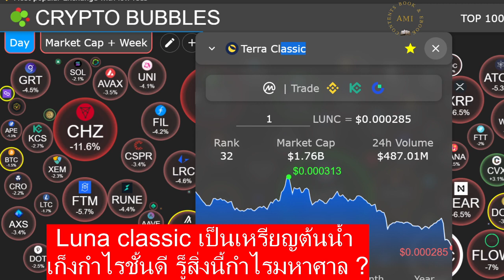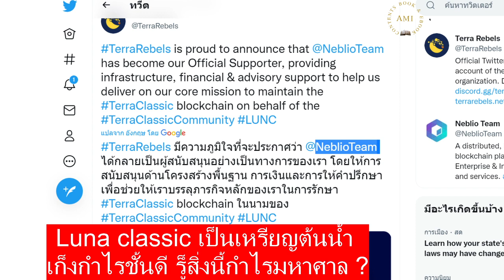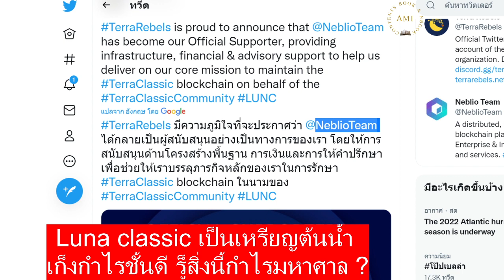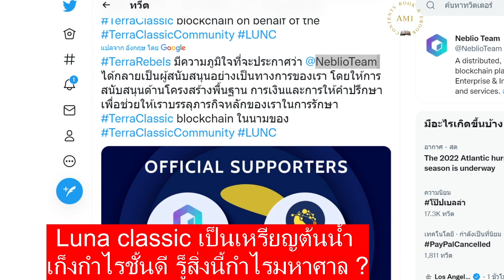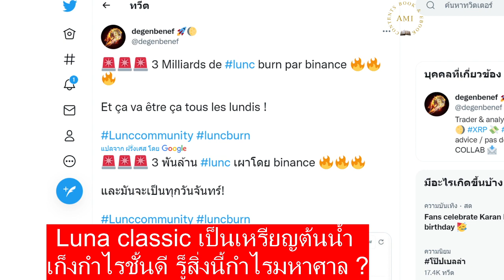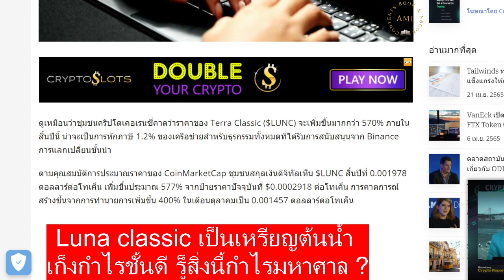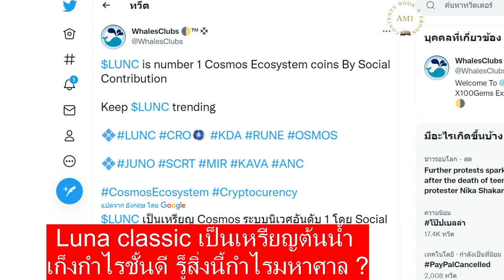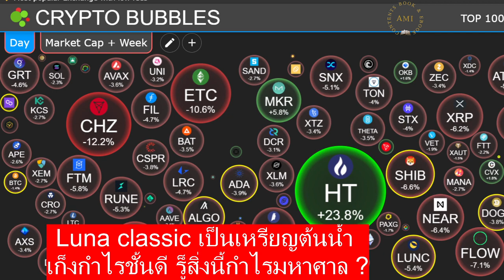Ep.07 : Luna Classic LUNC เก็งกำไร หากรู้สิ่งนี้ กำไรมหาศาล ? ข่าว Lunc สิ้นปีนี้ คาดพุ่ง 570%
ช่องนี้ มือใหม่ทำคลิปเกี่ยวกับคลิปโต สายกาวLunc Terra Classic (LUNC) ความชื่่่นชอบส่วนตัว แต่อยากแบ่งปัน

แหล่งข้อมูลข่าว : ที่มาตามลิงค์ด้างล่างคะ

ติดตามข่าว Luna : Lunc  แผนการ RE-peg  รายละเอียดตามลิงค์นี้คะ (ฉบับภาษาอังกฤษ)

หมายเหตุ : การลงทุนมีความเสี่ยง ควรศึกษาหาความรู้ก่อนลงทุน  และใช้เงินที่ไม่เด็ดร้อน หรือใช้เงินเย็น

อ้างอิงค์ : ที่มาเครดิตข้อมูลข่าวสาวจากเว็บไซต์ต่างๆ ดังต่อไปนี้
รูปภาพ Elon musk จาก วิกิพีเดีย